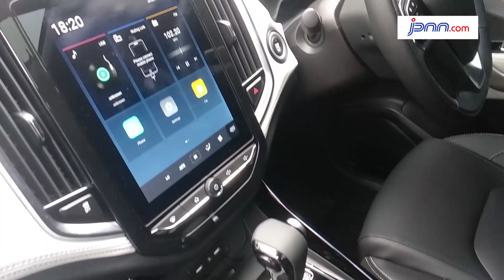Kupas Tuntas Spesifikasi Wuling Almaz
jpnn.com, JAKARTA - Sosok sport utility vehicle (SUV) pertama Wuling Almaz akhirnya menyapa publik tanah air. Bermain di kelas yang cukup besar, Wuling tidak tanggung-tanggung mempersenjatai Almaz.

“Almaz merupakan produk keempat Wuling yang hadir dalam kurun waktu kurang dari dua tahun kami berkarya di Indonesia. Kami akan terus memberikan pilihan kendaraan yang sesuai dengan kebutuhan masyarakat di Indonesia,” ucap Vice President Wuling Motors Cindy Cai, saat peluncuran Almaz di Sentul, Bogor, Rabu (23/1)...